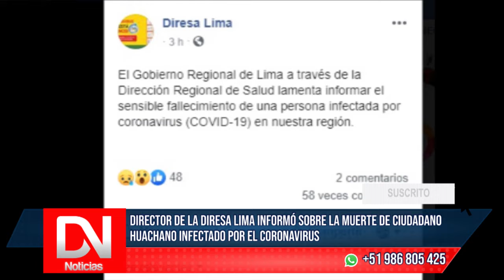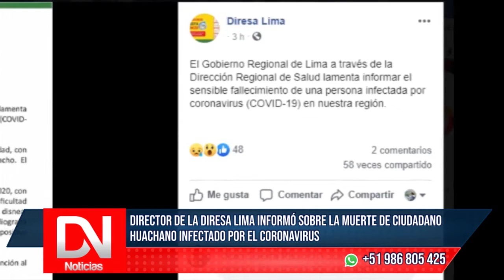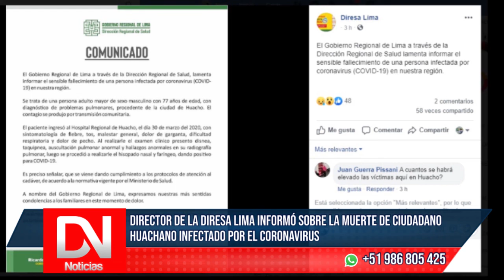Director de DIRESA LIMA sobre muerte de ciudadano huachano